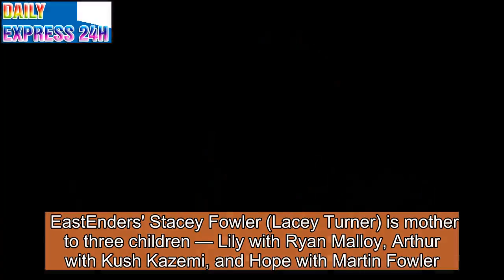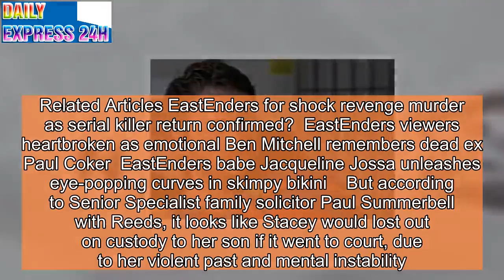EastEnders' Stacey Fowler exits after devastating child loss tragedy?